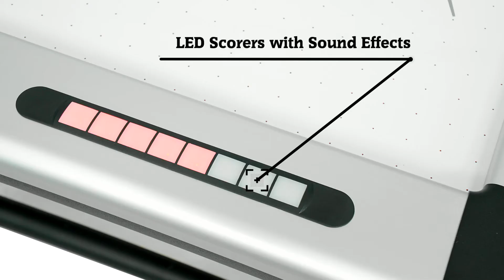Hall of Games 84" Edgewood Air Powered Hockey Table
This Hall of Games 84" Air Powered Hockey Table is great for family parties, holidays, and office recreation rooms.

Model #: AH084Y19030